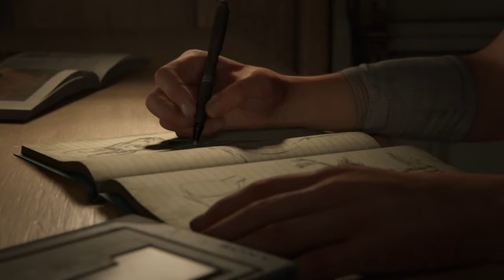IT'S FINALLY HERE!!! (The Last of Us Part II) Ep. 1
Please flag/report any hate comments. We are here to have a good time.